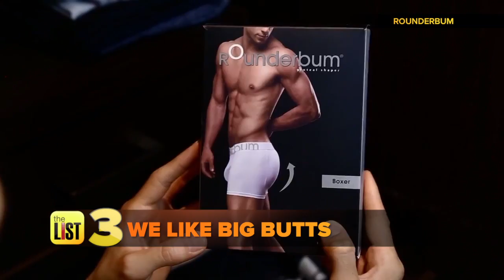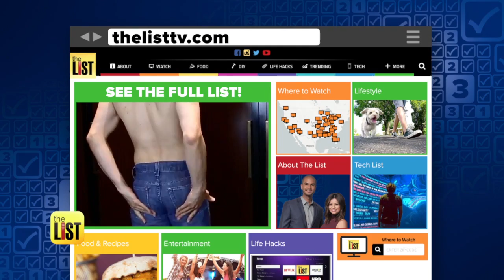Dunkin' Donuts' $110 Shoes + More Stories Trending Now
A second round of the flu, new Dunkin' Donuts shoes and padded underwear for men? Here's your daily roundup of the stories that are trending now.